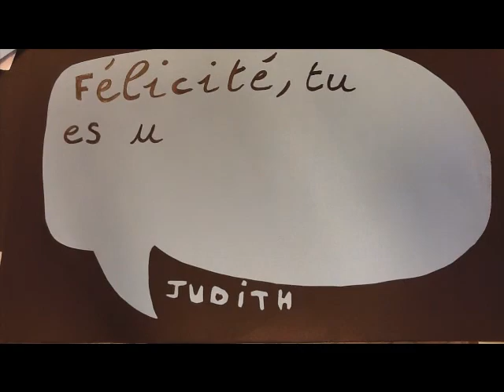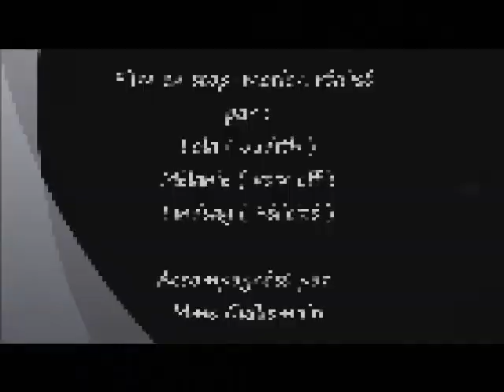stop motion MSN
Vidéo réalisée avec les élèves du collège Victor Hugo de Bourges lors d'ateliers animés par le Mobile Multimédia du Cher. Les éléves ont écrit les scenarii, effectués les prises de vues et de son puis monter leurs vidéos avant de creer leur DVD